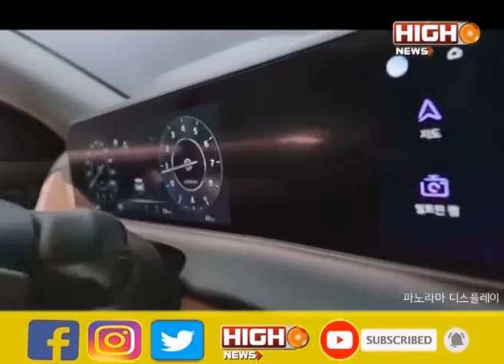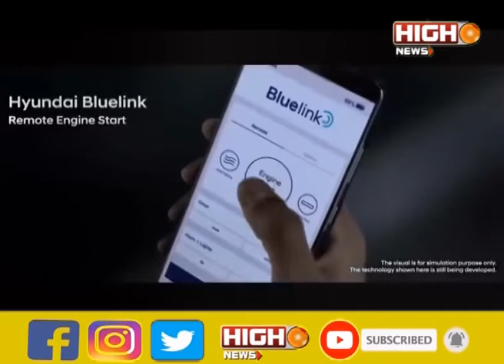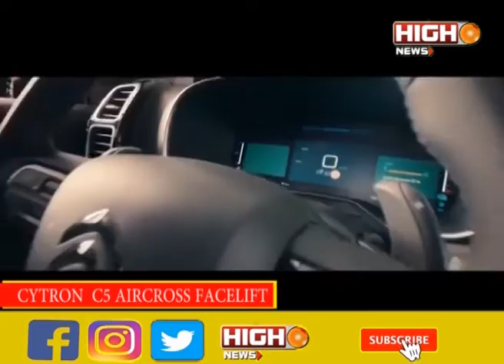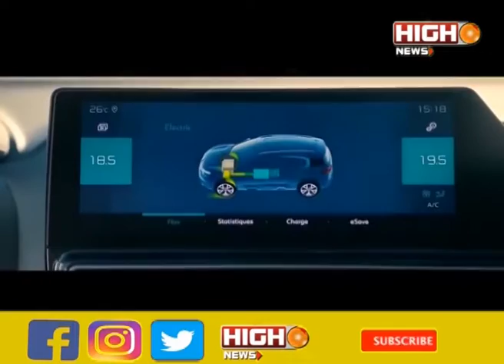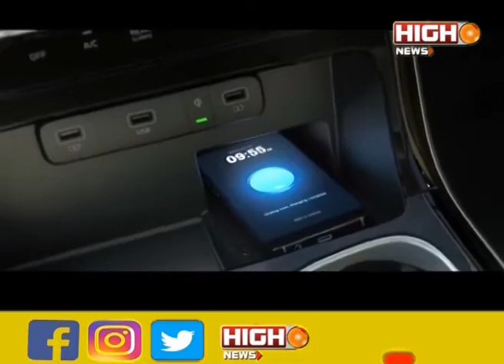HIGH WHEELS - EP - 01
0:01 / 3:07

HIGH WHEELS